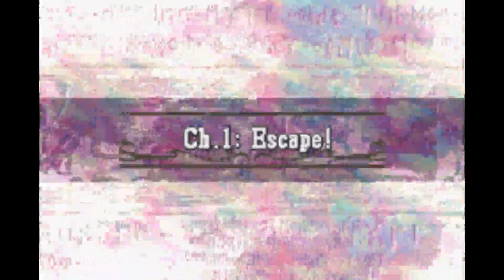Fire Emblem Sacred Stones(1)- Prologue-Chapter 3 [Stream]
Remember my old FE8 LP that I never finished? Here's the replacement.
Sorry for bad audio, first time with a new stream setup. Also it was 6 am.

(Yugioh content should return in two weeks, just need to finish off the semester)